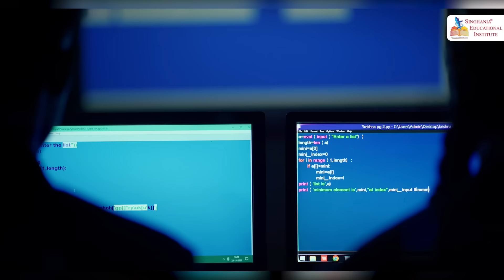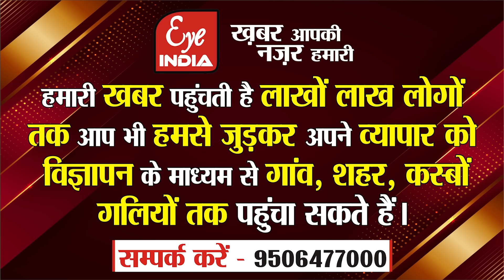अधिवक्ता के घर बाबा के गरजे Bulldozer पर उठाए सवाल, वकीलों ने कर दी तीन दिनो की कलमबंद हड़ताल !